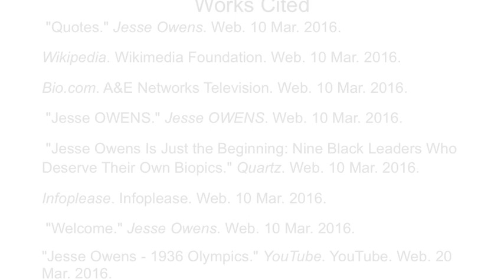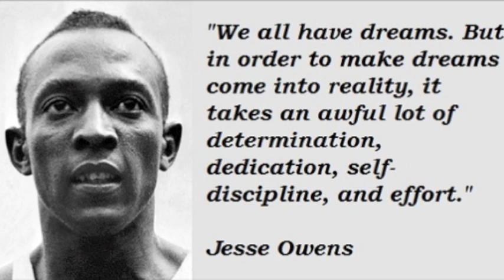Jesse Owens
Ryan Penalber and Trevor Schlosser history project